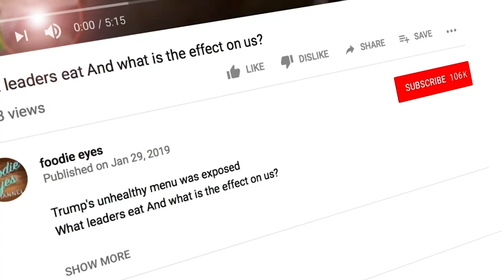Anthropology of Food trailer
Foodie eyes channel trailer, The Anthropology of Food and Eating,
Food Anthropology on Television, Ethnographic Culinary Adventures,
Introduction to Anthropology of Food